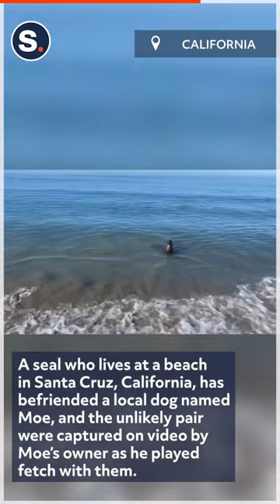Seal and Dog Play Fetch Together